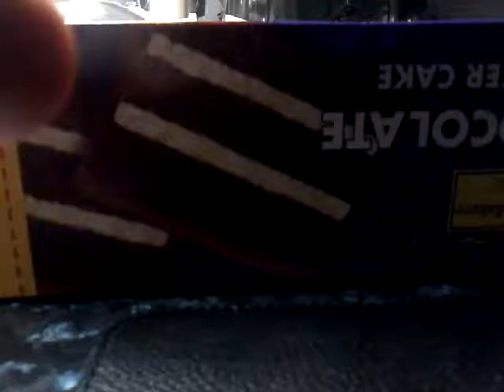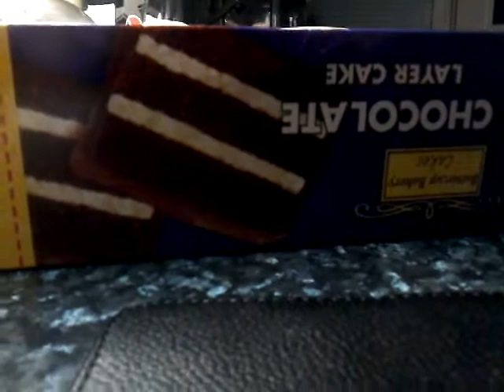Like and Subscribe